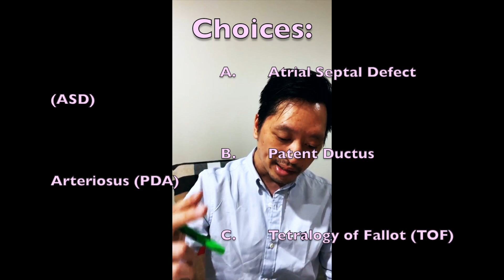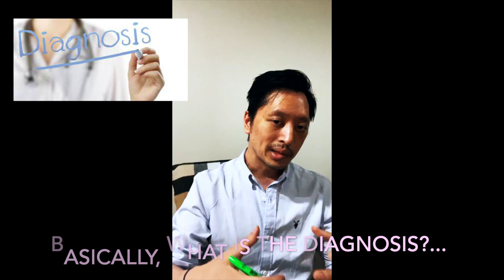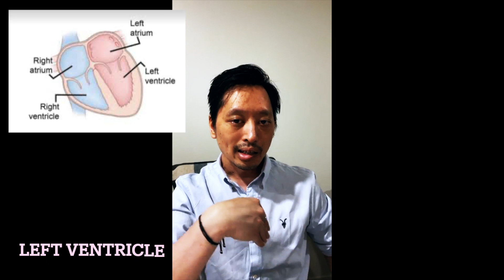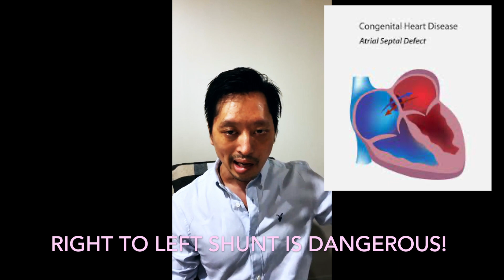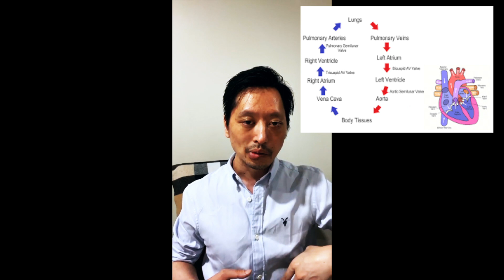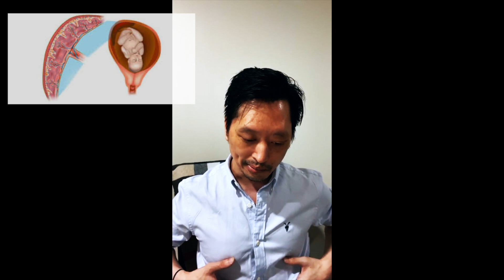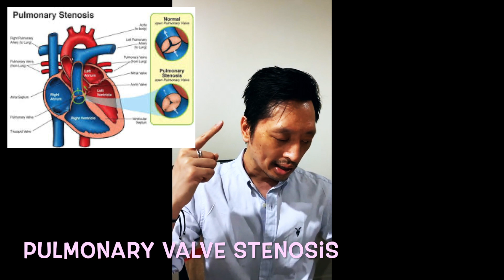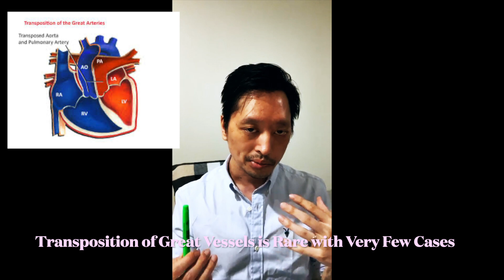Med Tutor 20: Facebook Live 13 - โรคหัวใจพิการแต่กำเนิด โดยนายแพทย์จักรีวัชร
Facebook live วันที่ 1 มิถุนายน 2565 ครับ
   ผมเพิ่งมีเวลาเพิ่มกราฟิก ซึ่งผมหวังว่าจะช่วยให้ทุกๆท่านเข้าใจเนื้อหาได้ดีขึ้นนะครับ
     ในที่นี้ ผมได้ยกตัวอย่างกระบวนการทางความคิดของผม เมื่อตั้งคำถามทางการแพทย์บนกระดาน
     เนี้อหาและหัวข้อของวันนี้คือ โรคหัวใจในเด็ก และคำถามเกี่ยวกับ โรคหัวใจพิการแต่กำเนิด ประเภทต่างๆ
    ฝากกดไลค์กดแชร์ความรู้นี้ด้วยนะครับ เพื่อท่านจะได้ไม่พลาดข้อมูลความรู้ดีๆเกี่ยวกับทางการแพทย์
         ขอให้ทุกท่านปลอดภัย ด้วยความปรารถนาดี
Facebook live from June 1st, 2022, krub. I’ve just had time to add some graphics, I hope they will help you understand the material better krub. Here I gave an example of my train of thoughts when doing these board style medical questions. Today’s topic is pediatric cardiology krub and the question has to do with various types of congenital heart defects. Stay Safe and Best Wishes
*All of Our Educational/Medical Videos will always be available for free. Thank you in advance for your kindness and generosity, most of all, thank you for supporting our hard work!*

Interested in futuristic world Crypto Art? Visit this link to view our collection on OpenSea. Purchase one of Our NFT art and you will have an opportunity for a virtual Coffee chitchat with Dr. Chakriwat!